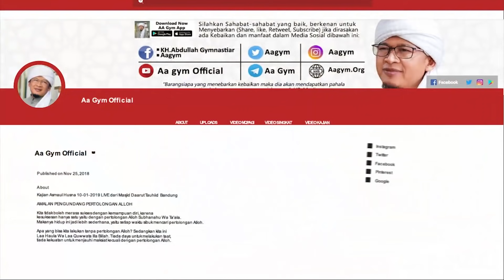BILA SAKIT HATI KETIKA DIKRITIK ORANG